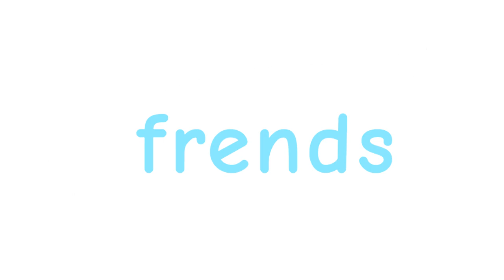Chime meme (feather family)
so this is a gift for some frends on Roblox